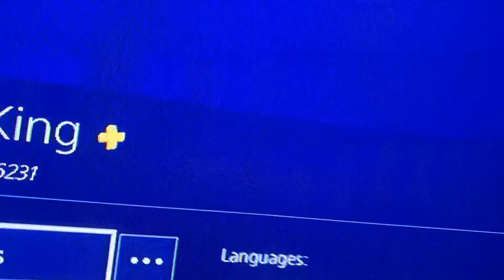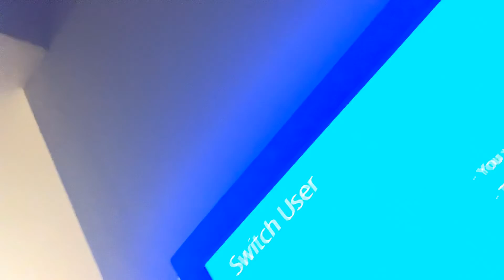GLOBAL UPDATE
Name: GlobalVlogz